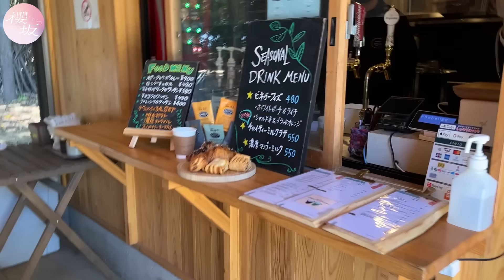【グランピング】松田里奈の尊敬するあの人がゲストに…！？⛺️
櫻坂46の新YouTubeチャンネル「櫻坂チャンネル」がスタート！

今回はキャプテンの松田里奈がグランピングに初挑戦！
尊敬するあの人もゲストで登場！？
グランピングの行方やいかに！

出演
櫻坂46 松田里奈